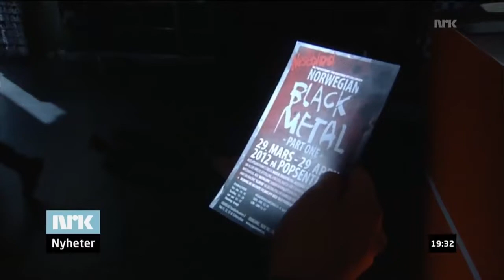FENRIZ Darkthrone | Visits The Black Metal Exhibition | OSLO NORWAY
Legendary Norwegian Extreme Metal Musician Fenriz at the Neseblod Records exhibition held in Popsenteret, 2012. From NRK TV.

IMPORTANT NOTE: Videos are not monetized and We don't Generate Revenue from video views. This Material is only used for viewing and we don't own it.